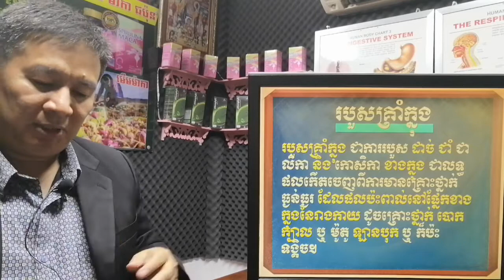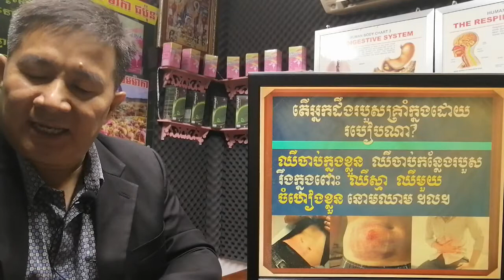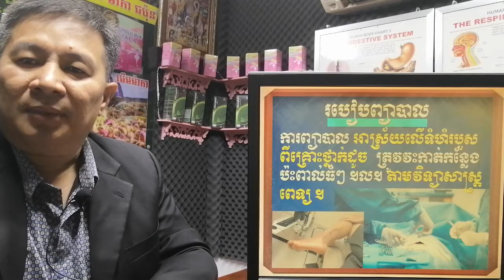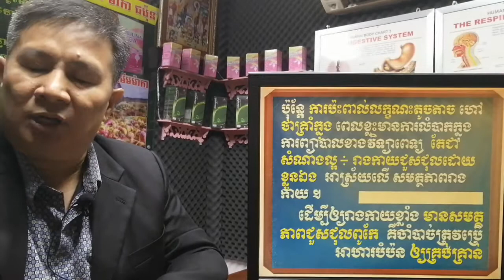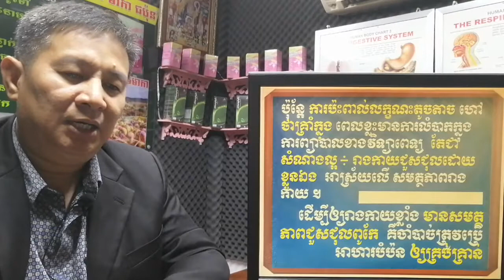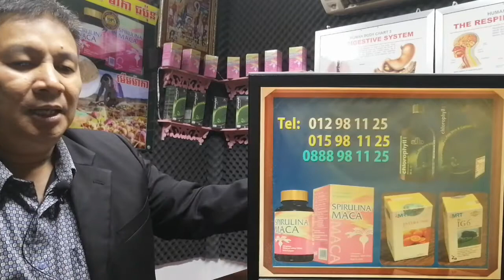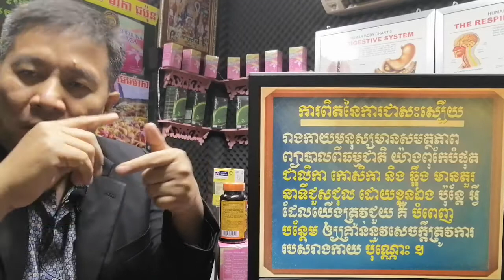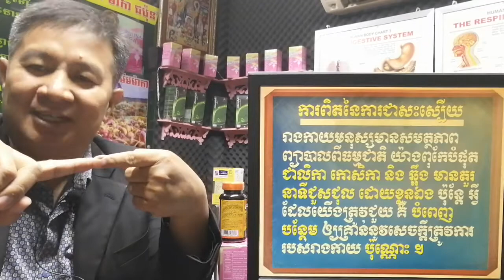EBC ពន្លឺសុខភាព - របួសគ្រាំក្នុង បាក់ឆ្អឹង internal injuries or broken bones - (Pang Leehouv)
របួសគ្រាំក្នុង បាក់ឆ្អឹង internal injuries or broken bones ពន្យល់បកស្រាយដោយលោកគ្រូ ប៉ាង លីហ៊ៅ (Pang Leehouv) តំណាងក្រុមហ៊ុន អ៊ីប៊ីស៊ី (EBC)